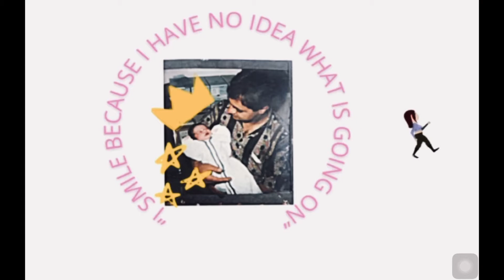INTRODUCTION!! Lets begin this youtube journey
Hello dosto!! I am Sabina Raj. I’m a medical student aiming to share my experience into MBBS college and the joy of fulfilling a dream which many students such as me have seen..